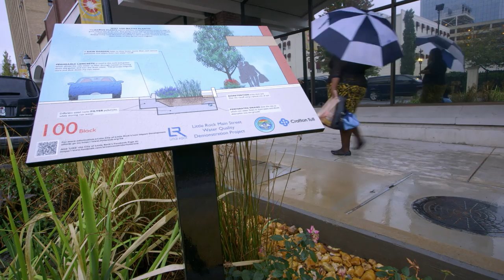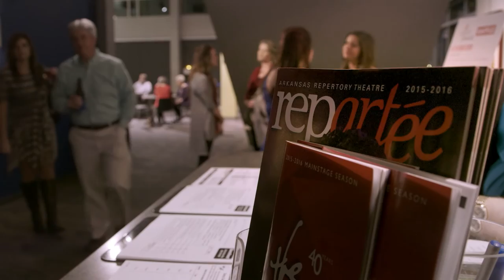Success Story: Creative Corridor in Little Rock, AR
Little Rock, AR Mayor Mark Stoloda reflects on the success of his MICD case study project.